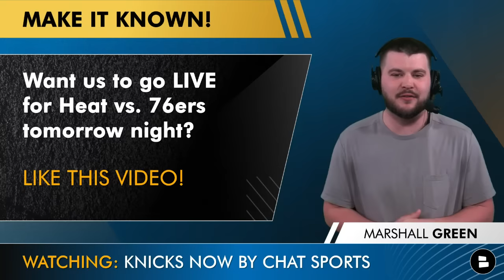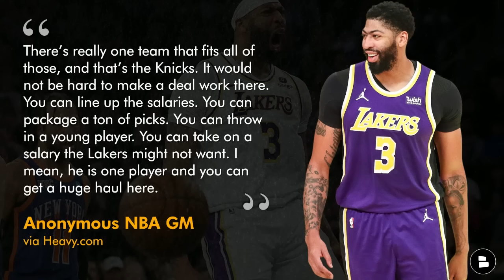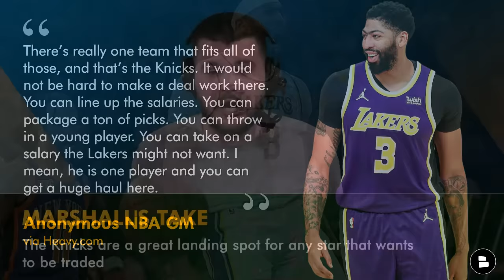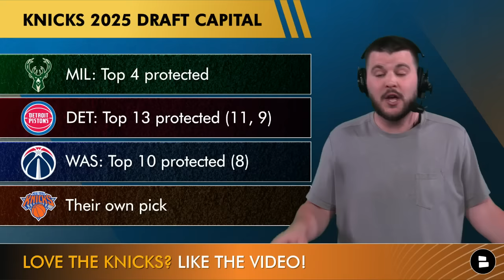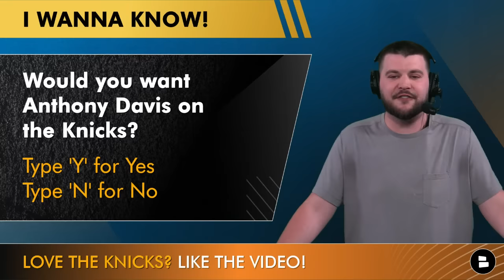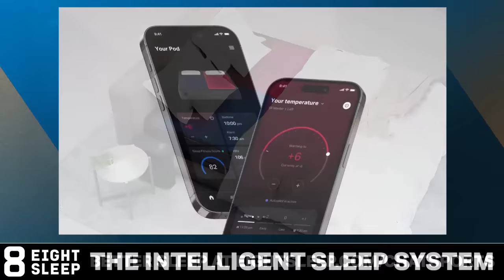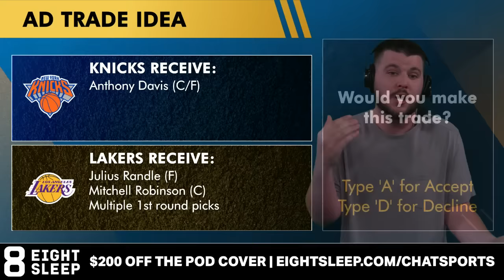New York Knicks Rumors: NBA GM Names Knicks BEST FIT For Anthony Davis Trade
New York Knicks rumors are focused on the NBA playoffs but in today’s video we talk about Anthony Davis trade rumors. Invest in the rest you deserve with the Eight Sleep Pod. An anonymous NBA general manager spoke to Heavy Sports and mentioned the Knicks as a top Davis trade destination. Leon Rose and Tom Thiboeau have a boatload of assets to make a blockbuster trade if they want to but the question is does an AD trade make sense with his age and injury history? NY Knicks Now by Chat Sports host Marshall Green shares his thoughts on the Anthony Davis Knicks rumors in this video!

Would you make this trade? Type A for Accept | D for Decline
Knicks receive: Anthony Davis
Lakers receive: Julius Randle, Mitchell Robinson & Multiple 1st round picks

Get the inside scoop on the Knicks with New York Knicks Now by Chat Sports.

Would you want Anthony Davis on the Knicks? Type Y for Yes | N for No

Have a friend who loves the Knicks? Send them today's video!

No need to follow ESPN on YouTube. Check out Chat Sports for full NBA coverage instead

Do you love the NY Knicks? Get caught up on all of the latest New York Knicks news and rumors when you watch these other Knicks YouTube videos:
- Knicks DISRESPECTED By NBA Experts, Odds Makers + Jalen Brunson Should Be The MVP | NY Knicks News

Be in the know about the NY Knicks by following Marshall Green on Twitter! for news, rumors, highlights, and more.

NY Knicks NBA Draft Picks:
2024 1st round pick
2024 1st round pick (via DAL Lottery protected)
2024 1st round pick (via DET Top 18 protected)
2024 1st round pick (via WAS Top 12 protected)
2025 1st round pick
2025 1st round pick (MIL top 4 protected)
2026 1st round pick
2027 1st round pick
2028 1st round pick
2029 1st round pick
2030 1st round pick

Hate the Celtics? Then like today's video!

NY Knicks rumors and news - daily articles from dozens of websites like NYDN, SNY, ESPN, PFT and more all available on Chat Sports’